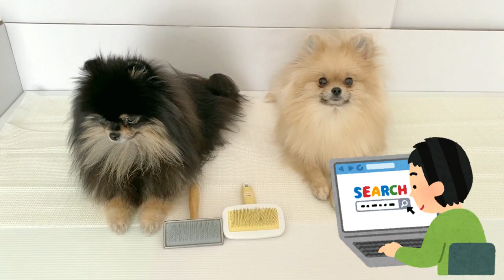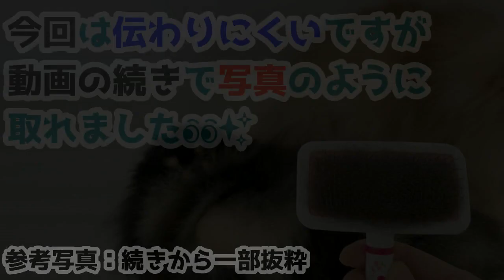ポメラニアンのスリッカーを買い替えました♪お値段も入手もお手頃です❤≪#323≫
【購入きっかけ】
今回紹介した商品は個人トリマー（&生徒）の紹介ブログを何件か見て複数で掲載されてる数種類から、一番馴染みあるメーカーで購入しました👀✨より良いものがあると思いますが、わが子にはこちらでバッチリです！

【古いスリッカーについて】
動画内では4本を並行使用する旨を発言していますが、古いスリッカーは皮膚を傷める可能性が高いので、（4本は必要なので）新しいブラシが届き次第、完全に破棄致します！

【オススメについて】
因みにトリマーがオススメといっても「全犬種向けではありません」あくまでオススメされた特徴が適合しているので購入しました✨

【当CHは素人なので一個人の感想です】
短毛種だったり皮膚病のある子は玉つきがオススメだそうです♪（うちの子はより絡んでしまいダメでした💦）色んな商品があるので、わが子に適した商品がきっと見つかると思います♪